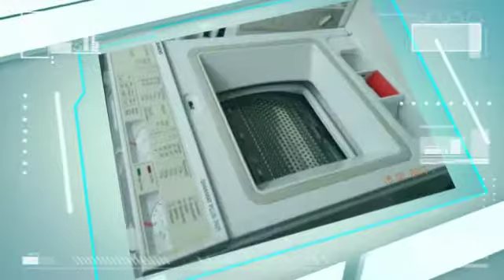ремонт холодильників пральних машин чернівці ціни недорого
ремонт холодильників чернівці ціни ремонт пральних машин чернівці ціни недорого віаві02452